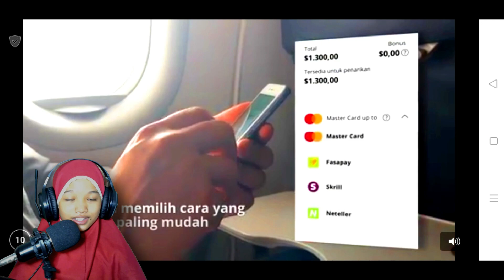TELUR MISTERIUS LEVEL 33 - FAMILY ISLAND - VEILASTAR VECTA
Terima kasih sudah nonton video saya ya teman-teman.
Semoga bermanfaat dan semoga teman-teman terhibur, nantikan video selanjutnya. :)

SALAM Ve~

Biar Ve lebih semangat bikin konten game buat teman-teman semua, mohon dukungan kalian semua :)) Daaaaa.